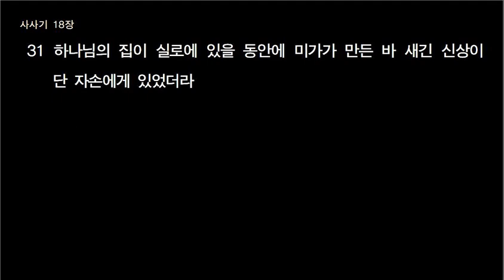사사기16-18장(4월22일) 전주성광교회 성경통독 전교인성경통독 말씀듣기 목장리더.부리더 편